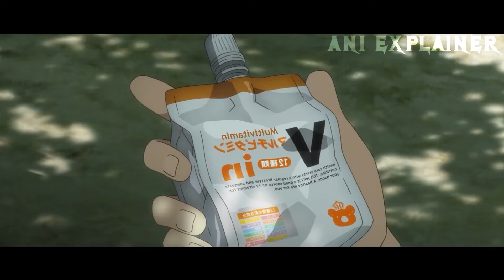Parasite transforms failed hero into strongest monster but he hides it | Anime Recap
Loser Hero Get Eaten by Parasite That Turn him into strongest monster but he hides it | Anime Recap

Anime:- Kaji no 8 /Kaiju 8 gou
00:00 Subscribe
00:30 Kaji no 8 Ep1
09:11 Kaji no 8 Ep2
16:38 Kaji no 8 Ep3
26:38 Kaji no 8 Ep4

The New Gate Ep1
New winter anime
New winter 2024 anime